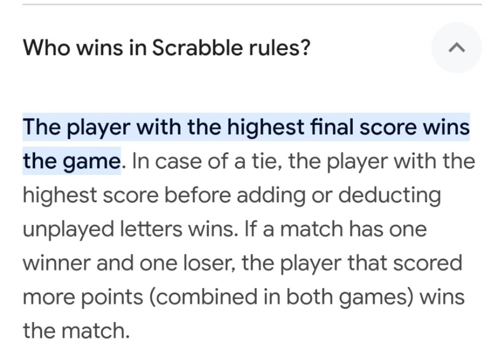SCRABBLE KNOWLEDGE 21#scrabble